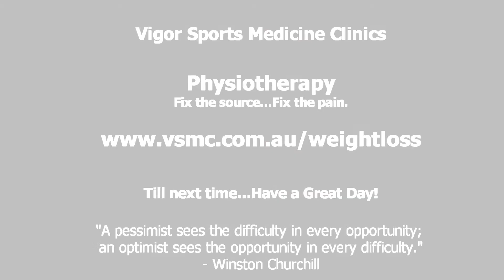Weight Loss Tip (Part 1): Drink 8 glasses of Water, eat 2 Fruits and 3 Vegetables per Day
Want to lose 4 kg in 4 weeks?

Try the following- 8 glasses of water and 2 fruits and 3 vegetables per day.
Do this consistently over 4 weeks and reap the rewards.

Your kidneys, liver and skin work harder to remove toxins from your body. Yes your skin is an improtant organ that helps remove toxins!

When toxins are removed, the body works harder and it is easier to lose weight!

Presented by APA Sports Physiotherapist Kusal Goonewardena.
He shows you what you have to do to achieve weightloss.

Kusal is the director and Chief Sports Physiotherapist at Vigor Sports Medicine Clinics in Australia.

Kusal and his team strive upon achieving phenomenonal results.

Thank you for reading and have a great day!